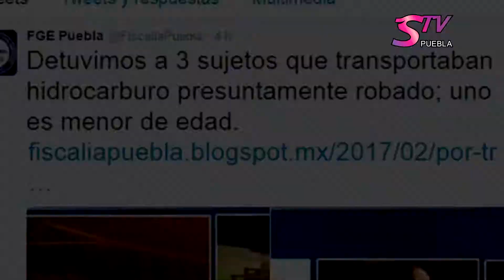STV Noticias.- Se aseguraron 901 mil 243 litros de gasolina robada: Puebla Segura